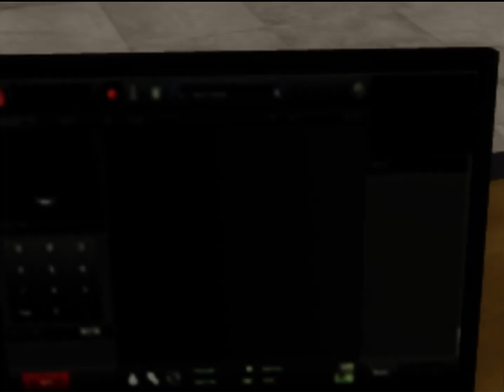wHeN I gO tO sTaRbUcKs (meme) Talkie Army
sorry the timing is wrong